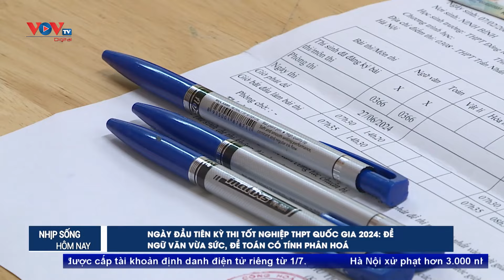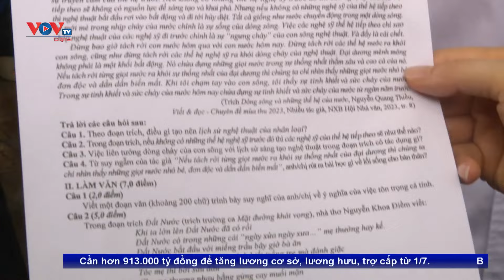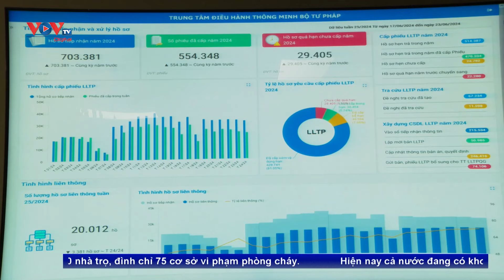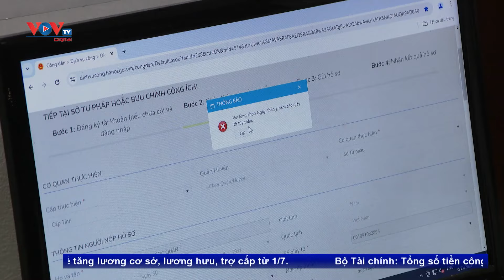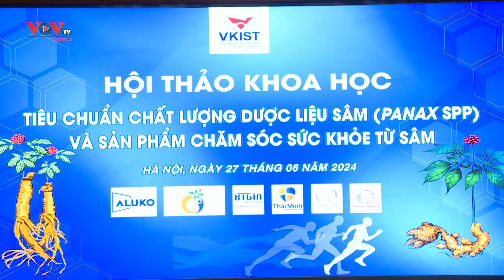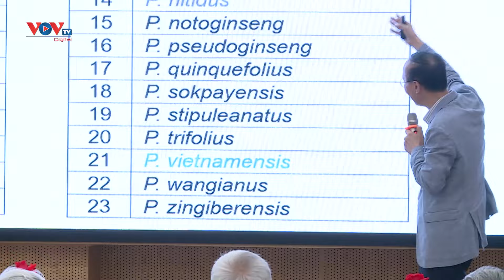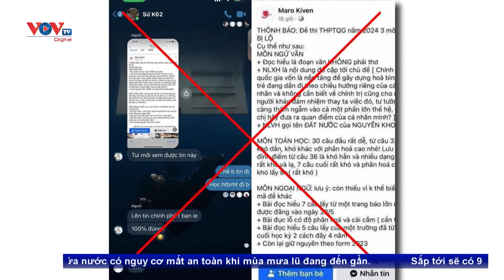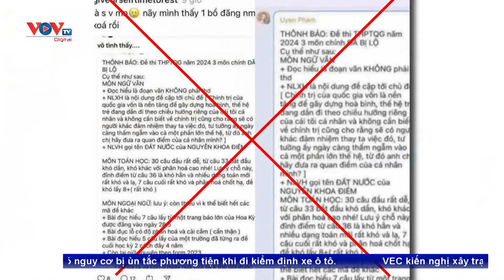Bản tin sáng ngày 28/6 | Tin tức thời sự mới nhất hôm nay | VOV